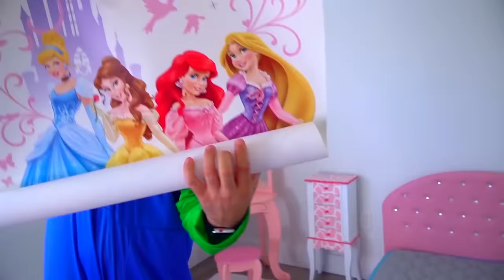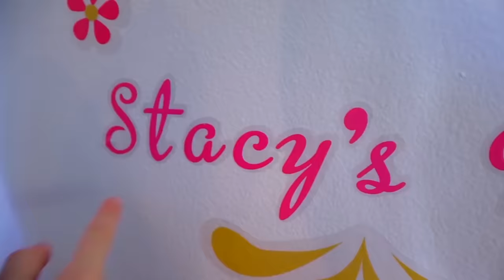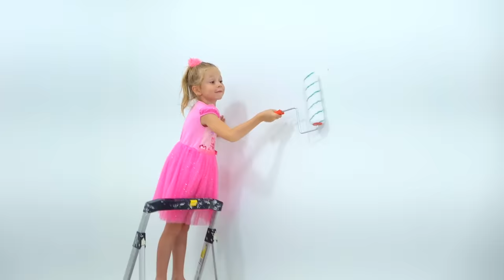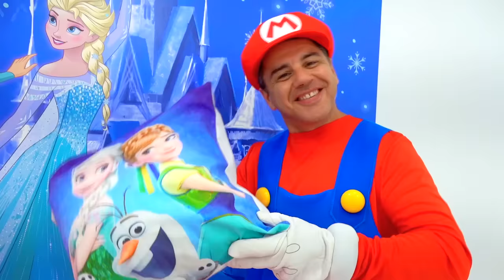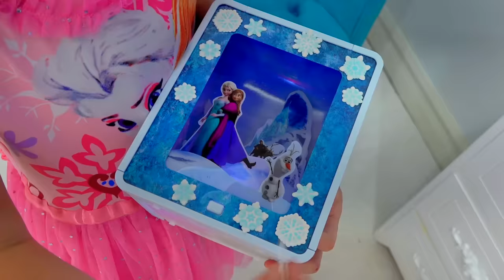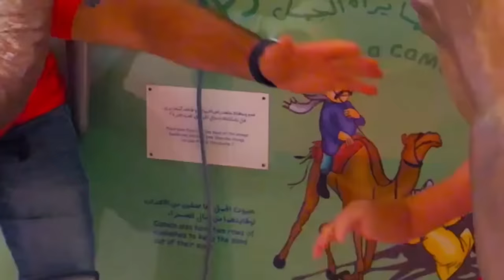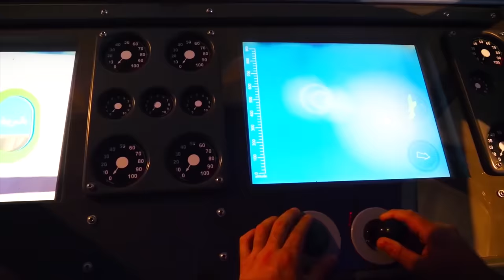Nastya e seu novo quarto, casas de brincar para crianças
Nastya e papai decidiram criar um novo quarto no estilo de uma princesa. Eles montam camas rosa, guarda-roupas, sofás e espelhos e decoram adesivos de princesa nas paredes. Nastya e papai, criem a melhor série e construam casas de brinquedo para crianças.